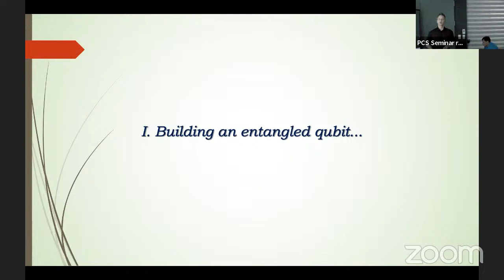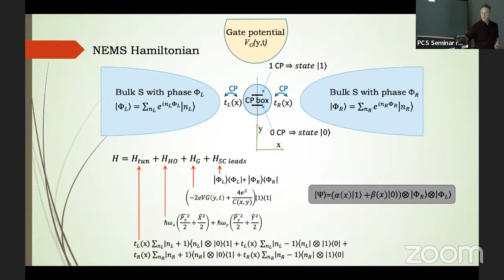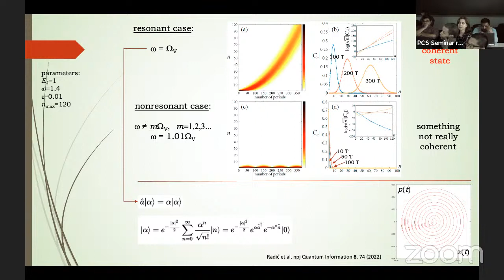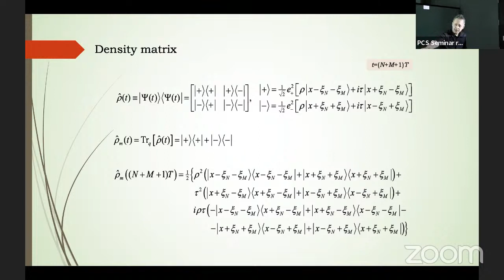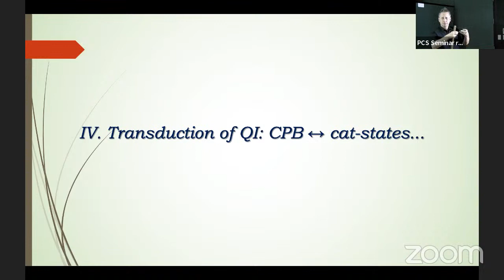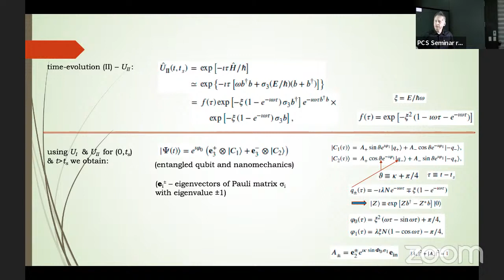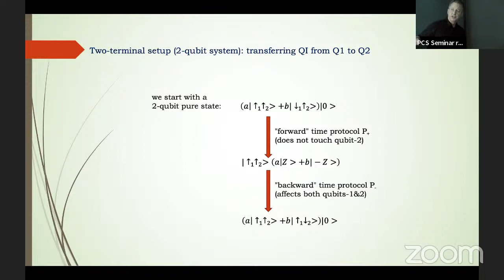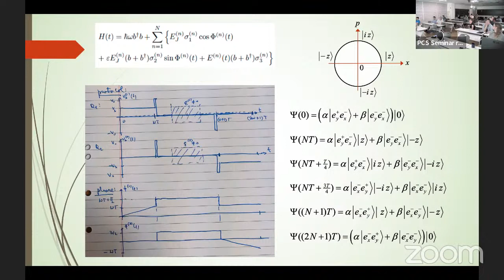Danko Radić: Nanomechanical control of superconducting charge-qubit networks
Title: Nanomechanical control of superconducting charge-qubit networks

Abstract: We suggest nanoelectromechanical setups and corresponding time-protocols for controlling parameters in order to demonstrate nanomechanical manipulation of superconducting charge-qubit quantum networks.  The setup is based on terminals utilizing the AC Josephson effect between bias voltage-controlled bulk superconductors and mechanically vibrating mesoscopic superconducting grain in the regime of the Cooper pair box, controlled by the gate voltage. The described manipulations of the quantum network is achieved by transduction of quantum information between charge qubits and intentionally built superposition of nanomechanical coherent states constituting the cat-state. This performance is achieved using quantum entanglement between electrical and mechanical states.